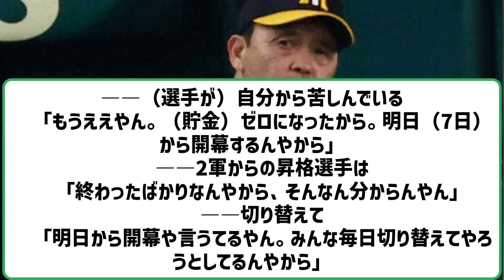阪神・岡田監督「もうええやん。ゼロになったから。明日から開幕するんやから」 【ネットの反応】【反応集】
VOICEVOX:ずんだもん
VOICEVOX:四国めたん
VOICEVOX:玄野武宏
VOICEVOX:白上虎太郎
VOICEVOX:ナースロボ＿タイプＴ

引用元　ttps://news.yahoo.co.jp/articles/e7b8157f9de7193e35a86e7e49ac00b26d3b2a09